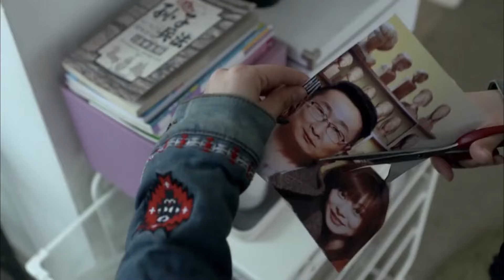MUTLISUB【归路向你/Road Home 】▶EP 06💋中年海归屌丝男🤳面对状况百出的难缠前妻🌹暗恋自己的小姨子💘一路追来的痴情女友🌹他该如何抉择🤳 林永健 谭松韵 井柏然 归路 中国电视剧